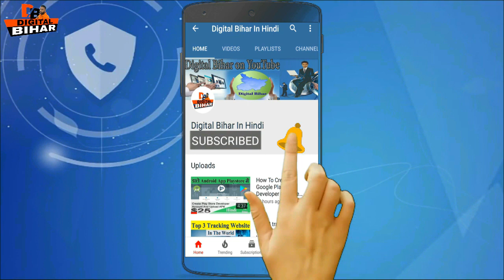YouTube Monetization Latest News || सब कुछ Clear हो गया || By Digital Bihar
Hello YouTube
            In This Video i Am Going To Show YouTube Monetization Latest News , YouTube allowance which channel will goto under review so ,you are a YouTube then watch this video , Thanks ||

घर बैठे ही जानकारी पा सकते  है , Thanks ||

(नोट). कोई Problem आने पर हमे कमेंट कर जानकारी ले सकते है हमे Facebook और Twitter पर भी flow कर सकते है.

What is The Best Time To Uplode A Video On YouTube Explained ( in Hindi ) By Digital Bihar ||

This 5 Mistake Monetization Will Be Not Enabled Explained ( in Hindi ) By Digital Bihar ||

How To Promote My YouTube Channel For Free Step By Step || Promote YouTube Videos | By Digital Bihar ||

Important Information For YouTubers || YouTubers Spacial Video || By Digital Bihar ||

30 Second Bollywood Song Use in YouTube videos Explained ( in Hindi ) By Digital Bihar ||

How To Find Trending Topic For YouTube Video || Best 3 Way To Find Trending Topic | By Digital Bihar ||

Important Information Related To Google AdSense For YouTubers ( in Hindi ) By Digital Bihar ||

What To Do For YouTube Video Trending || जाने Video Trending के 3 तरीके || By Digital Bihar ||

How To Full Customize YouTube Channel Step By Step ( in Hindi ) By Digital Bihar ||

How To Add YouTube Channel Keywords And Grow Your Channel Fast ( in Hindi ) By Digital Bihar ||

How To Create Google Adsense Account & Link YouTube Step By Step ( in Hindi ) By Digital Bihar ||

How To Promote YouTube Channel Video Step By Step ( in Hindi ) By Digital Bihar ||

How To Uplode Video On YouTube Channel Step By Step ( in Hindi ) By Digital Bihar ||

How To Create YouTube Channel From PC Step By Step ( in Hindi ) By Digital Bihar ||

How To Create YouTube Channel From Mobile || मोबाइल से YouTube चैनल बनाये || By Digital Bihar ||